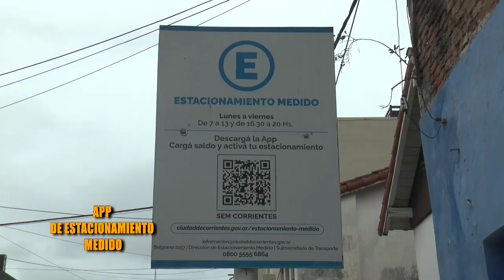¿COMO FUNCIONA LA APP PARA EL ESTACIONAMIENTO MEDIDO? INFORME DE CANAL 5 TV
Notas:
1 - Lisandro Rueda, subsecretario de Transporte Municipal
2 - Tarjetera